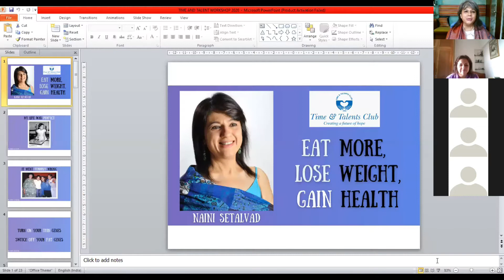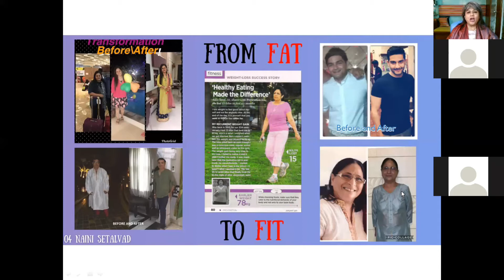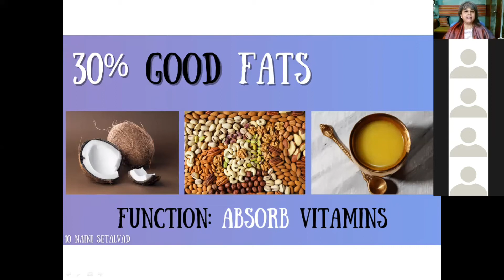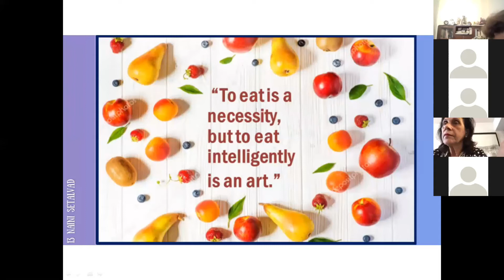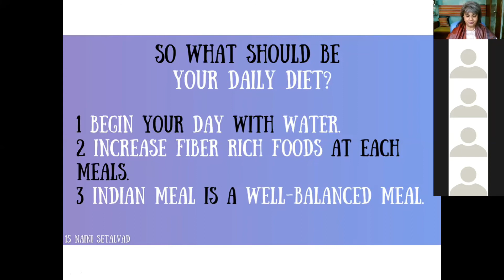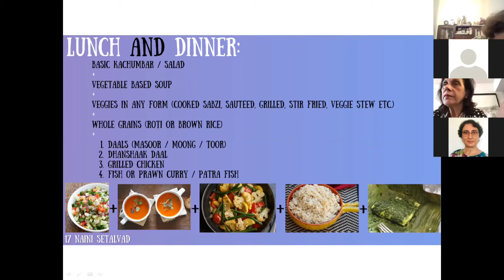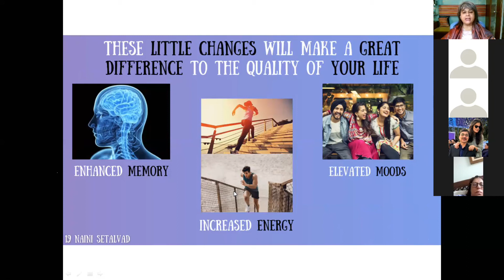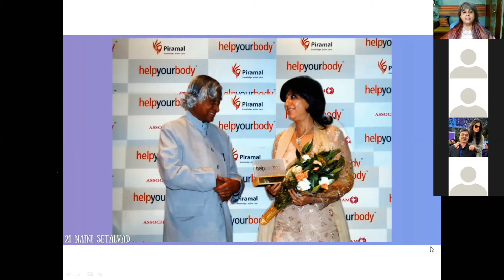Eat More, Lose Weight & Gain Health By Nutritionist Naini Setalvad Organized By Time & Talents Club.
Here is the recorded session of my talk on Eat More, Lose weight and Gain Health. I share my over 20 years of experience in obesity, weight loss and disease management.